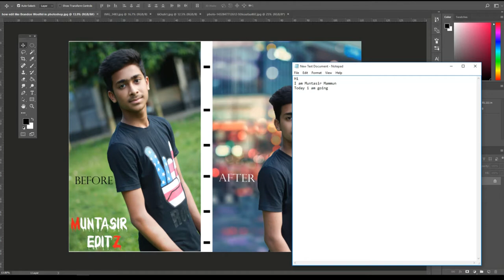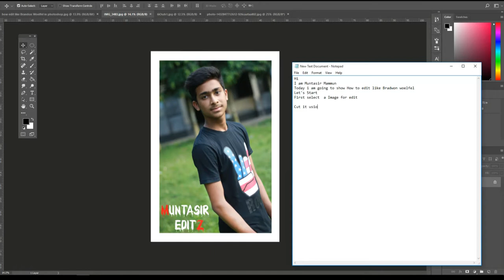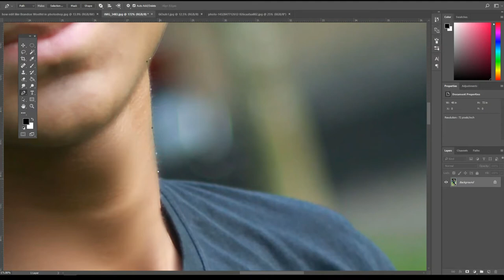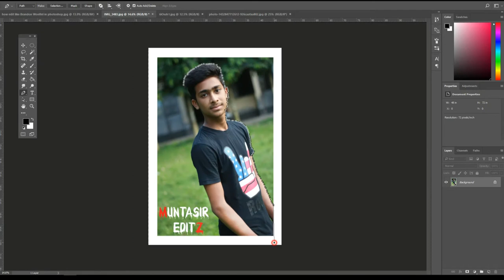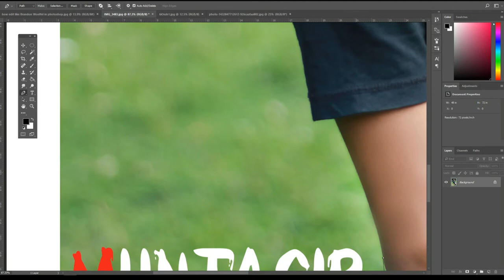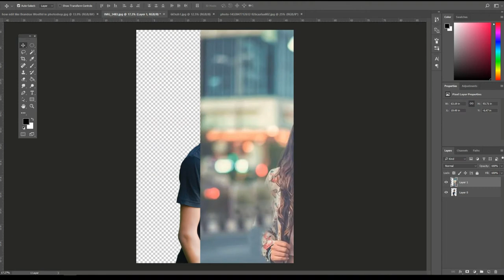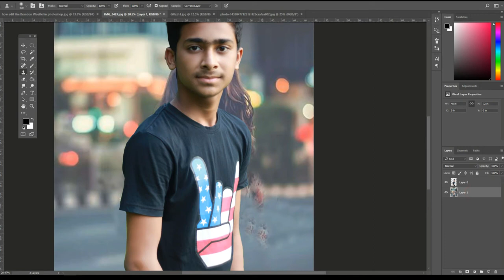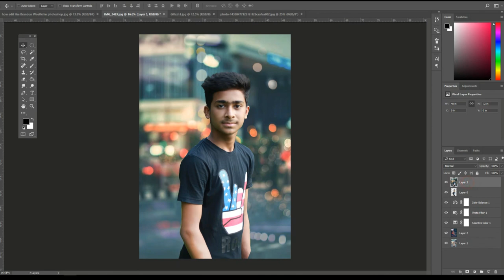How edit like Brandon Woelfel in photoshop।। Don't Miss ।। Best Edit ।।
Edit like Brandon Woelfel
In this tutorial i will show you guys how to edit like  Brandon Woelfel in photoshop.
Hey, what’s up? How you guys doing? Lately people are mimicing a photographer named Brandon Woelfel. And I think how about give it a try & here is my result. I'm gonna make more advanced videos on Brandon Woelfel style in the future. Hope you enjoy!